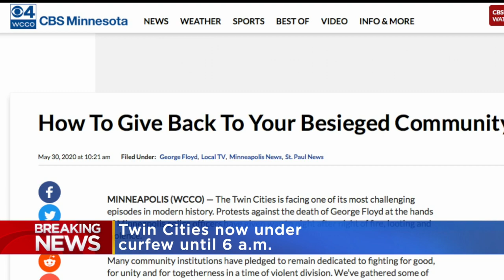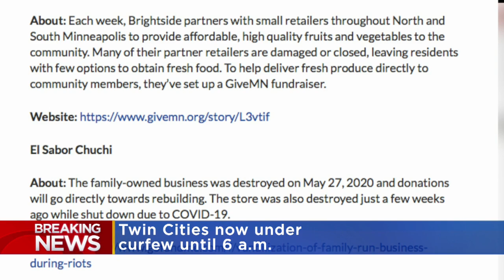Residents On Lyndale Grateful Fire At Nearby Auto Parts Store Didn’t Ignite Their Home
What used to be an O'Reilly Auto Parts on the left and a Family Dollar on the right is now gone from an overnight fire started by agitators, Marielle Mohs reports (2:16). WCCO 4 News - Mayu 30, 2020